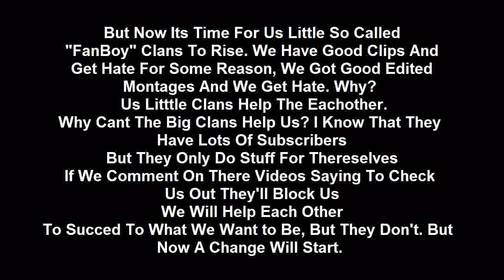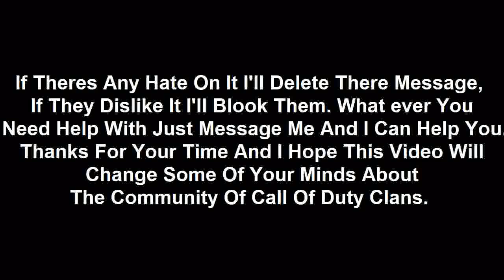Save The Clan Community Of Call Of Duty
Srry U Guys When i Made this the video didnt have tose little pixels So watch 360p it in but still enjoy the video.
Hope This Changes Some Of Your Minds.

Creator:Meee

I Dont Care what kind of video you guys send us the quality or nothing matters. I'm getting tired of people always trying to get the videos into community channel but barely never get accepted. So i'll be able to upload everyone's video but you will have to wait a few days before its uploaded.

● We take any kind of video that is sent into us from Montage to Promos or Killcams to Killfeeds.

●Please Note that there is a waiting line. You must wait a couple days and if the video isnt uploaded please inform us and we will make sure it will.

● By submitting videos to this channel, you agree that you grant us perpetual non-exclusive world-wide license (not ownership) to display, promote, or modify your video for commercial use.